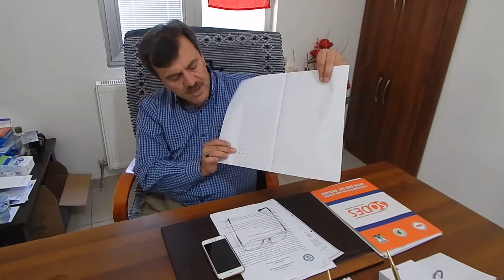İSLAHİYE BELEDİYESİ BASIN AÇIKLAMASI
Belediye Başkan Yardımcımız Murat Ergin Mideoğlu yeni Pazar yeri hakkında halka bilgi veriyor.
Zeynel Abidin Gavurdaglı (Belediye Basın-Yayın)